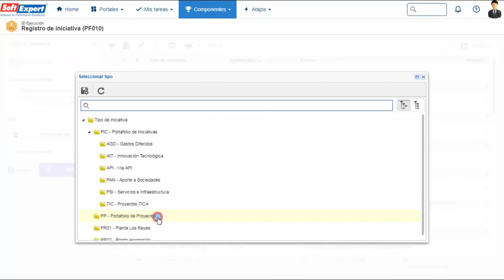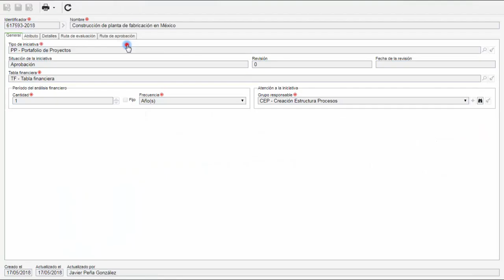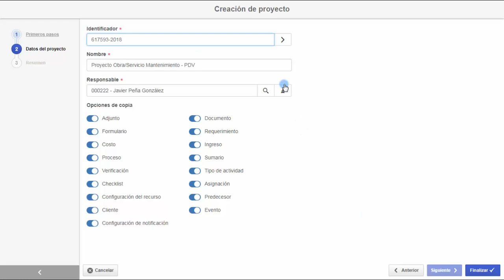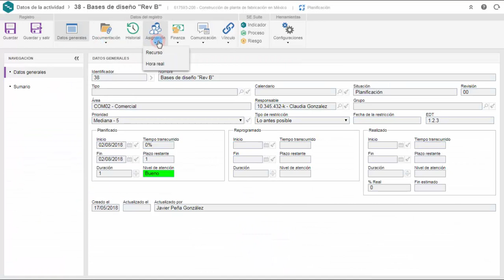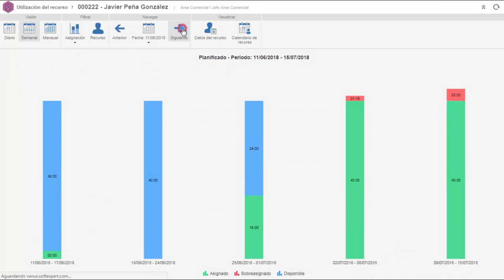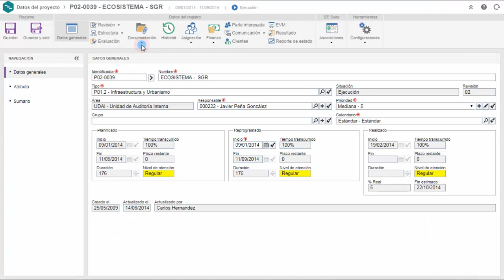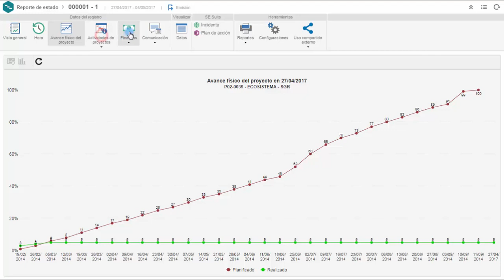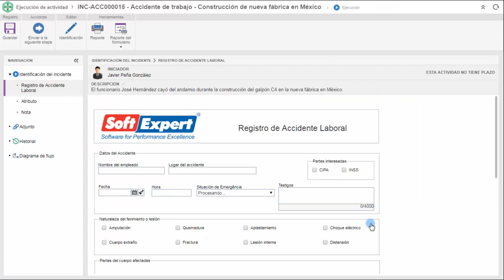SE Suite para el sector de Arquitectura, ingeniería y construcción | SoftExpert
SoftExpert Excellence Suite para el sector de Arquitectura, ingeniería y construcción

Para tener éxito y ventaja competitiva, las empresas de arquitectura, ingeniería y construcción deben mejorar no sólo su gestión de proyectos, sino que también deben acompañar el constante cambio de reglamentaciones, normas y tecnología.
SoftExpert le ofrece a este sector la solución de software más completa y avanzada para la excelencia en la gestión, el perfeccionamiento de procesos de negocio, la conformidad reglamentaria y la gobernanza corporativa: SoftExpert Excellence Suite (SE Suite).
SE Suite atiende las necesidades específicas de la industria de la arquitectura, ingeniería y construcción en todos sus aspectos. Desde el control de proyectos, riesgos y monitoreo de indicadores a la gestión de medio ambiente, salud y seguridad.
SE Suite reduce el costo de la conformidad normativa y ayuda a las empresas a aumentar el éxito, la productividad, a reducir los riesgos y a adherir a varias normas.